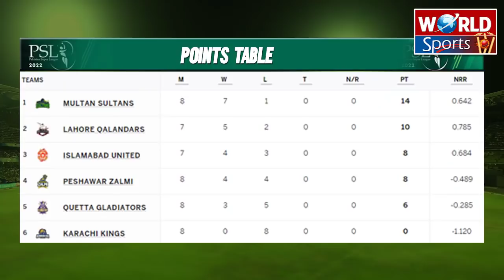Islamabad United vs Peshawar Zalmi today match is the battle of playoff | PSL 7 today match preview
Video topics are:
Islamabad United vs Peshawar Zalmi
Islamabad United vs Peshawar Zalmi Head to Head
IU v PZ
PSL 7 points table today
PSL 7 playoff teams
Shadab Khan
Pakistan cricket
Cricket
PSL 7
PSL 7 today match
Cricket lovers
PSL live
PSL 2022
PSL highlights
PSL 7
PSL 2022
PSL highlights
Akhtar Abbasi
Cricket news